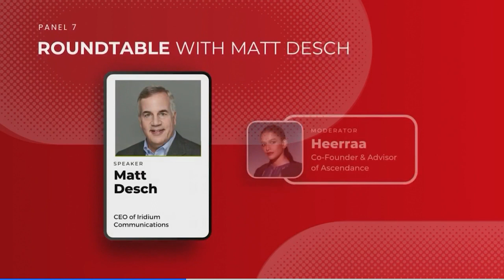Panel #7 - Roundtable with Matt Desch, CEO of Iridium Communications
During the roundtable session, Matt discussed his journey from starting a career in computer programming to becoming a successful CEO of Iridium Communications. He emphasized the importance of building effective teams and developing strong connections with stakeholders to achieve success. Matt also discussed exciting advancements in space technology, including tackling the growing issue of space debris and encouraged budding scientists and engineers to prioritize addressing Earth's challenges.

Thank you, Matt Desch, for coming to our summit and sharing your expertise with us!